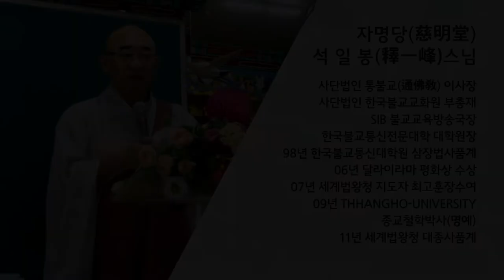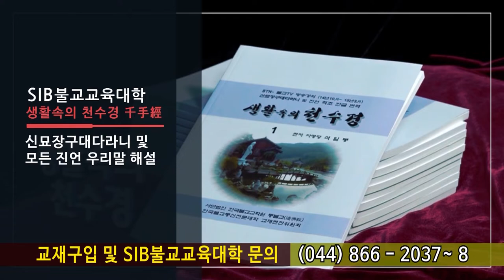법구경 제115회 - 도행품 4 ~ 7 장... 깨달음을 얻는다는 것은?...